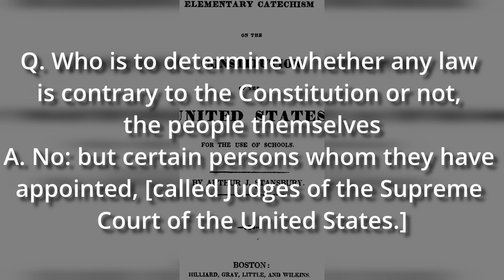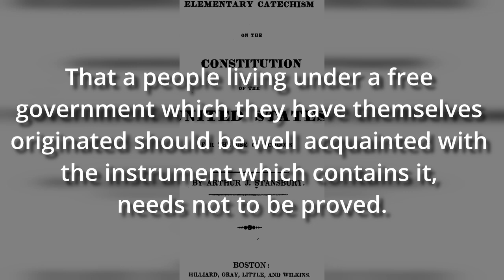A Constitution Catechism - Conclusion